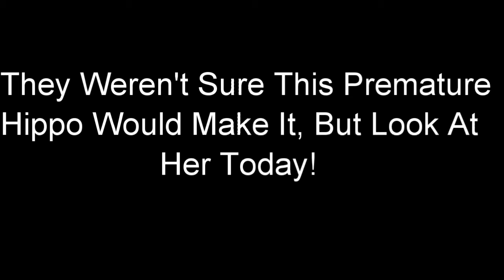They Weren't Sure This Premature Hippo Would Make It, But Look At Her Today!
He Found a Bizarre Creature Dying in the Sun, But Never Expected It’d Grow Into This

Mermaids Swim In A 10,000 Plastic Bottle Ocean To Show How Much Average Person Pollutes Earth

🙃Artist Who Lost Her Stepfather To Cancer Is Now Making Free Henna Crowns For Cancer Patients

Could the Alcatraz Escapees Still Be Alive Here Are Some of Historical Photos of The Great Escape fr

Ever Wanted To Take A Spin On The Titanic? Well, That Dream May Soon Come True.

Couple Waits 70 Years To Take Their Wedding Photos, And Love Is Still In The Air

Artist Spends 3 Years Rewriting The Entire Quran In Gold On 164 Feet Of Silk By Hand

 watchmojo, watchmojo com, viral,youtube, trending videos, scary, videos, top10, top5,